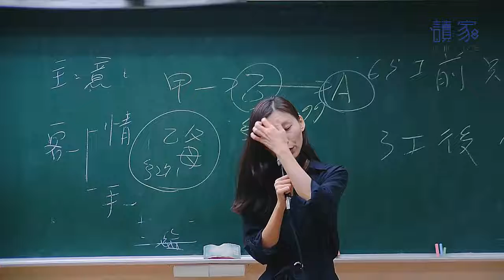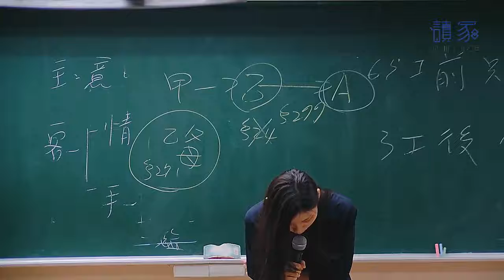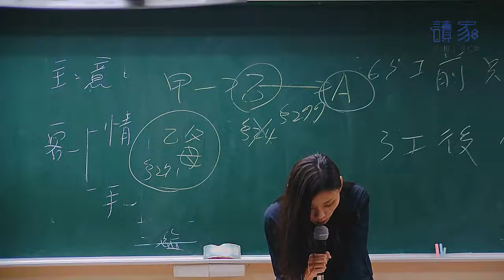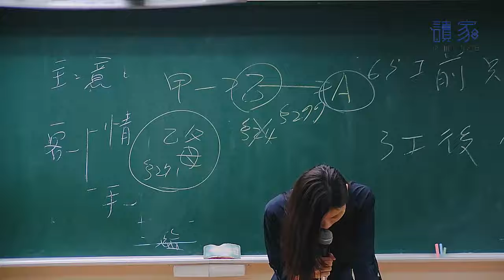2019【司律】連芯的刑法一試總複習班第2堂